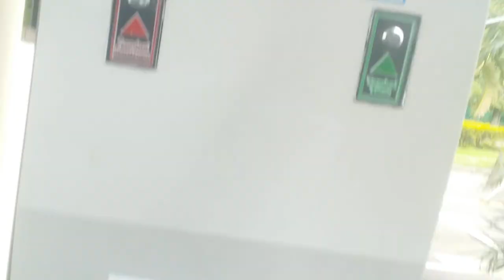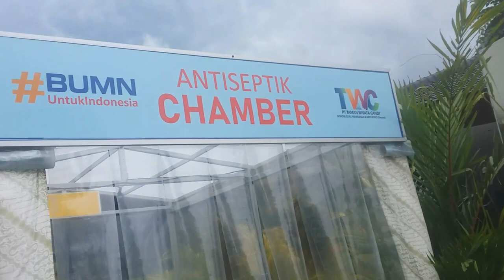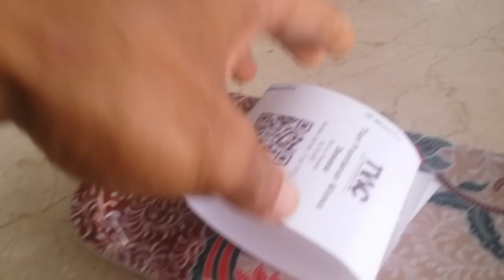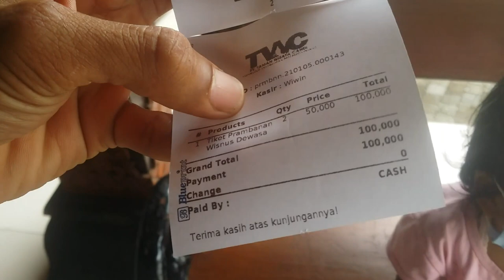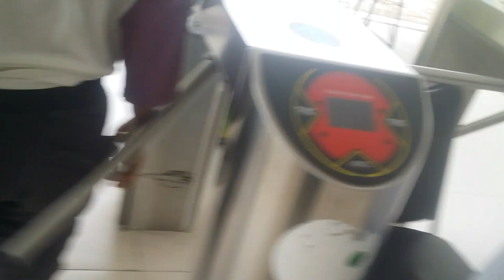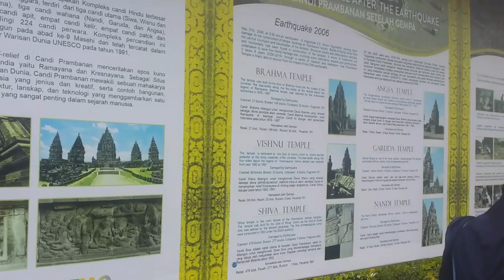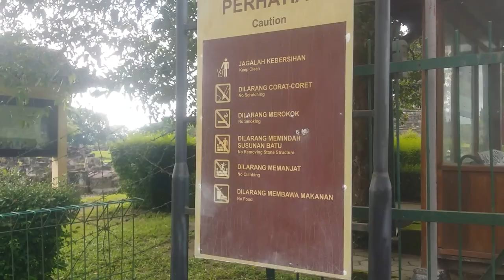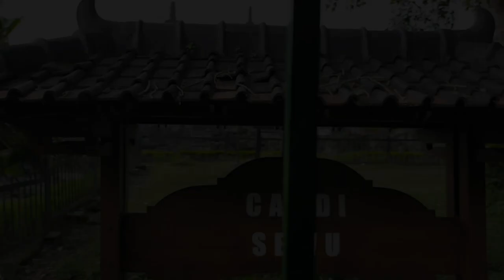Candi prambanan yogyakarta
Keliling candi prambanan

Terimakasih sudah berkunjung  di chanel rudi perot.
Mudah mudahan video nya dapat bermanfaat bagi kita semua
Đ